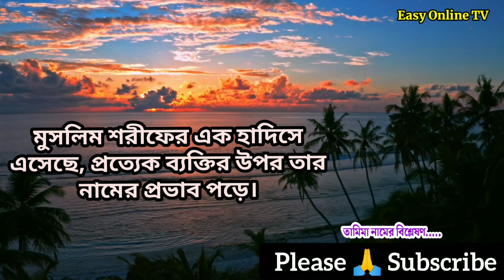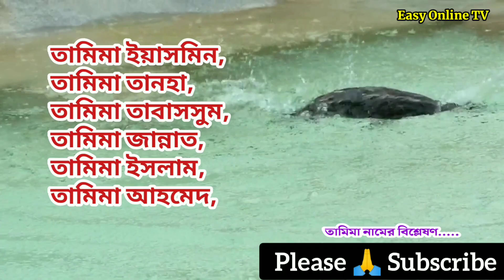তামিমা নামের অর্থ কি? | Tamima name meanings | What is the meanings of Tamima? | Easy Online TV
তামিমা নামের অর্থ কি | Tamima Name Meanings | Tamima Namer Ortho ki | What is the meanings of Tamima? | মেয়েদের ইসলামিক অর্থসহ নাম | Online TV
Easy